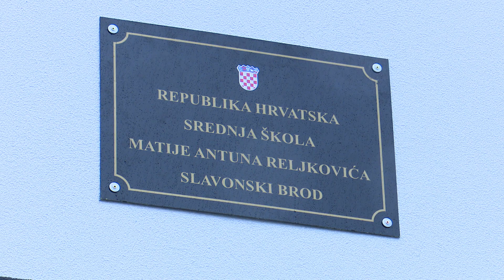SBTV - DNEVNIK - ENERGETSKI OBNOVLJENA SŠ "MATIJE ANTUNA RELJKOVIĆA - 05.04.2019.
Nakon osnovnih na red za energetsku obnovu došla je i jedna srednja škola. I to po mnogima jedna od najboljih škola u Hrvatskoj takve vrste. Riječ je naravno o Srednjoj školi Matije Antuna Reljkovića u Slavonskom Brodu. Investicija je vrijedna više od 5 milijuna i 200 tisuća kuna.

DNEVNIK SBTV-a | PON-PET | 20:00 i 22:00